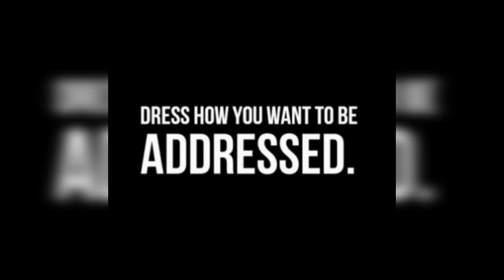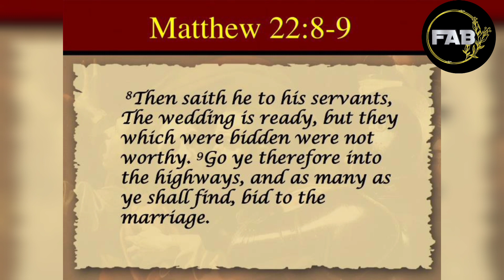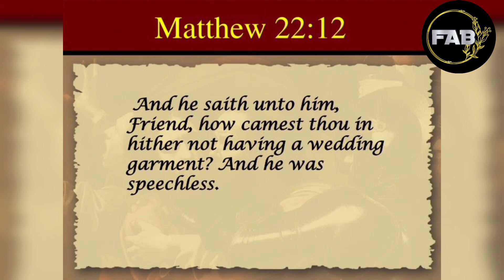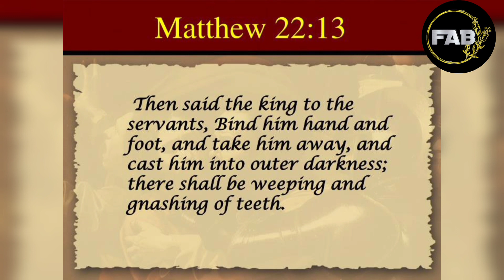open heavens devotional in pidgin English. what you wear MATTERS